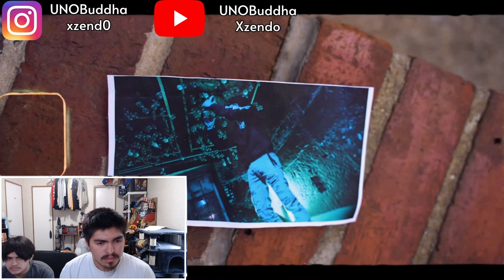Validmo - Drill Sum | REACTION VIDEO!